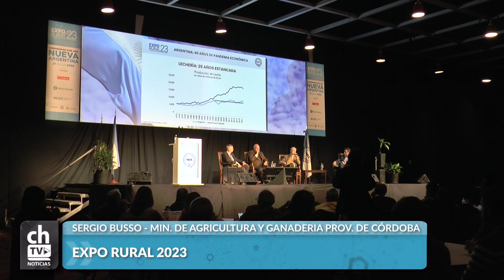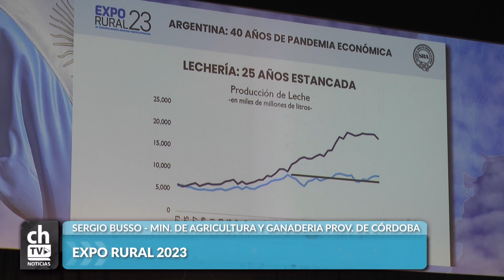SERGIO BUSSO EXPO RURAL 2023